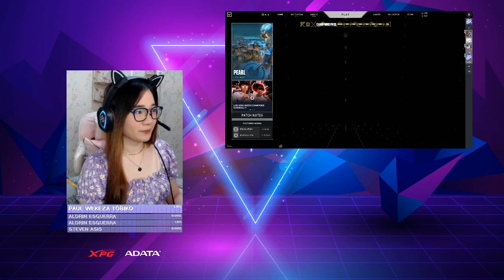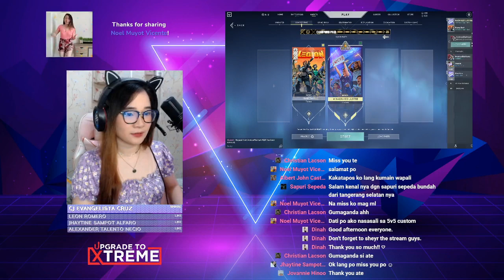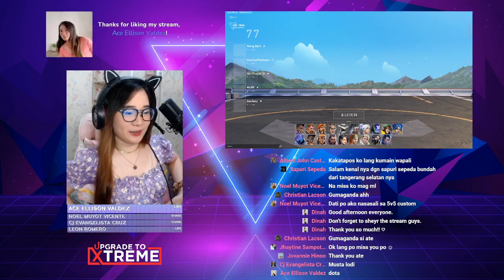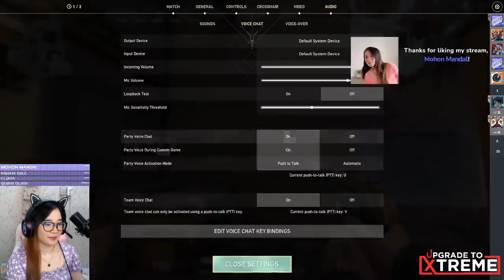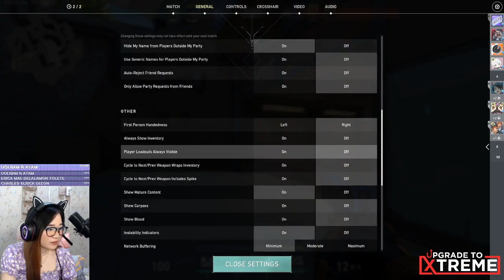Dinah Gaming Live Stream On The Live Valorant #20